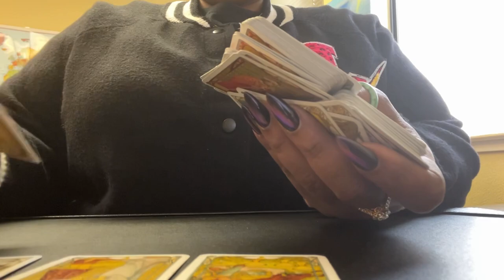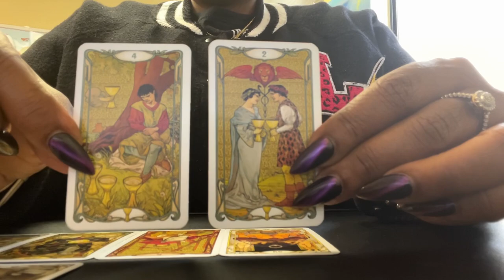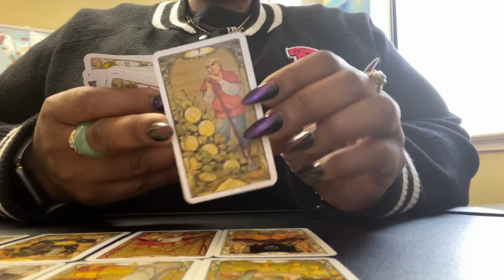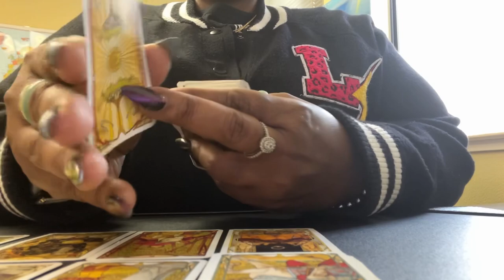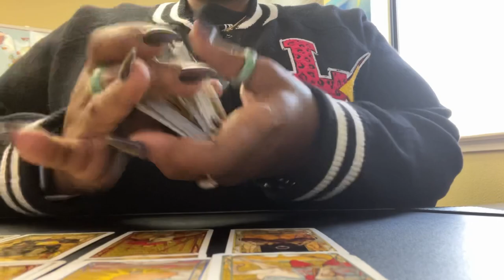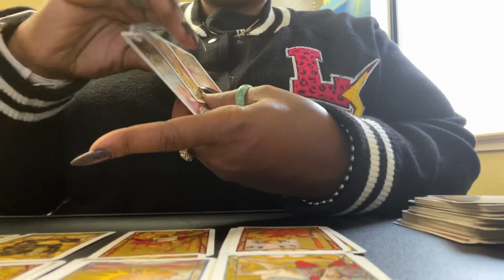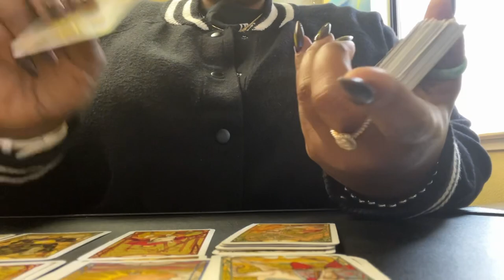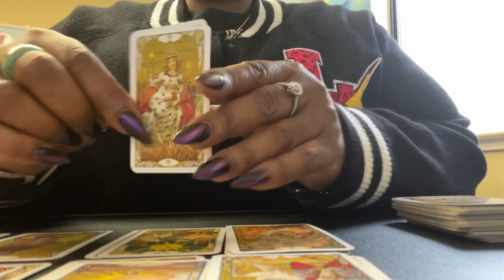🧿VIRGO EXSTENDED TEMPERATURE CHECK ❗️awakening